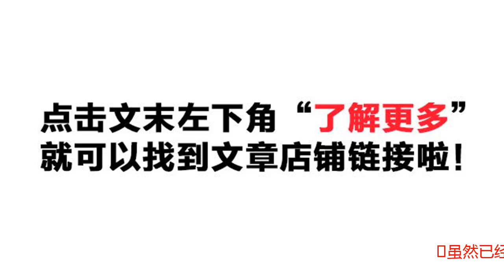显腿粗是你版型没挑对，10条牛仔裤拯救你的小粗腿，显瘦不是梦！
虽然已经立秋了，但南方的天气还是非常的热，大街上随处可见穿着短袜，穿着吊带的仙女们~而北方的的小仙女却已换上薄款外套或卫衣，感受着一年中最舒适的季节~其实，有一种单品是属于一年四季的。因它的百搭性，上衣既可以搭配T恤、衬衫、吊带，亦可搭配毛衣，针织衫等单品。潮流千变万化，但牛仔裤永远不out，牛仔裤是衣柜里不可或缺的单品。小编今天将毕生所学传授与你，牛仔裤是如何分类的？如果你没有像模特那样细直匀称的大长腿，该怎么挑牛仔裤才能显高又显瘦？1、小脚直筒裤小脚裤是最最基础款哒，搭各种Tee各种衬衫都可以。秋冬搭配小毛衣啥的，基本都不挑哒！2、微喇牛仔裤微喇元素是显瘦的存在，在风格搭配上可以十分自由，不妨多尝试和各种服装主题相互组合。偏休闲一些，一般民族风或者身材好穿紧身短打会好看。3、直筒牛仔裤线条宽松的垮裤，其实更适合瘦一些的人，而且上面搭配粗犷一点中性一点好看些，皮衣就可以，不要雪纺啊之类的。而且直的可以把裤脚挽起来，显高利器。4、阔腿牛仔裤秋冬必有的一条，跟卫衣衬衫都很搭不同颜色也阔以搭配出不同的风格 Get～如果仙女们觉得天气还是太热了，而不想穿牛仔裤，那么半身裙或者夏天的阔腿裤会是